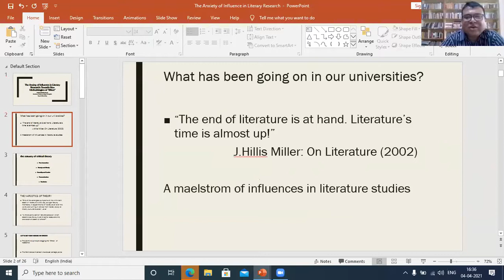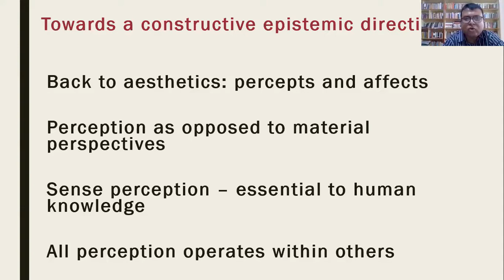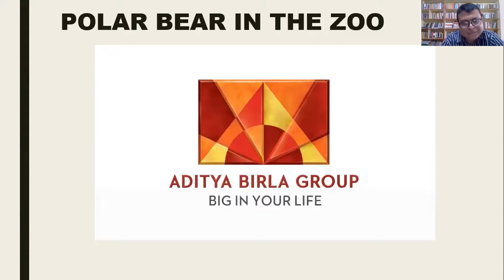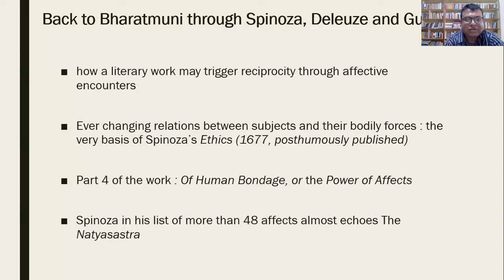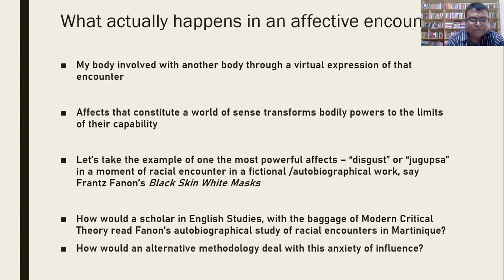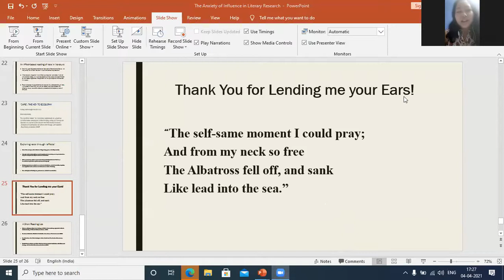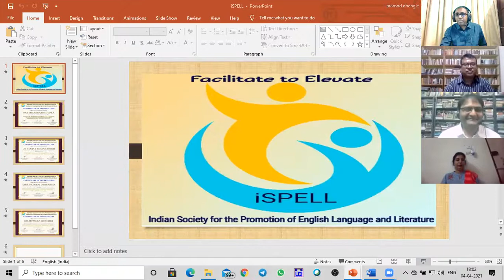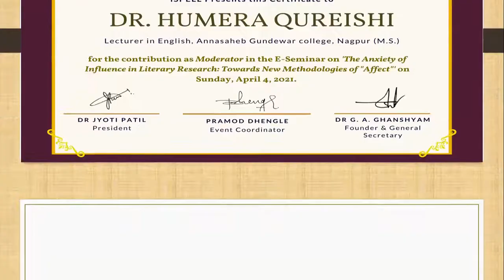"The Anxiety of Influence in Literary Research: Towards New Methodologies of 'Affect'"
"The Anxiety of Influence in Literary Research: Towards New Methodologies of 'Affect'"  by Dr Parthasarathi Gupta, Tripura University. 28th event of Sunday Literary Satsang by iSPELL.